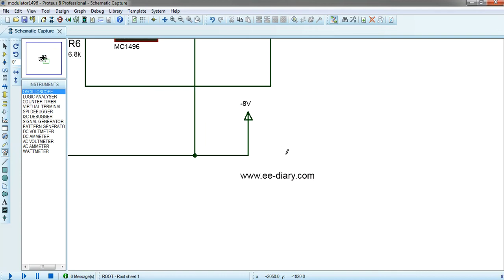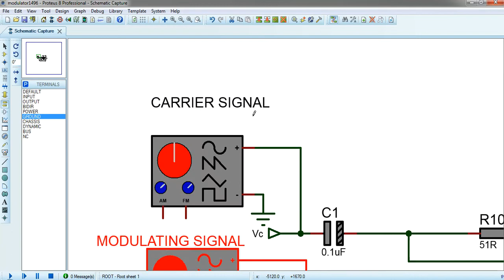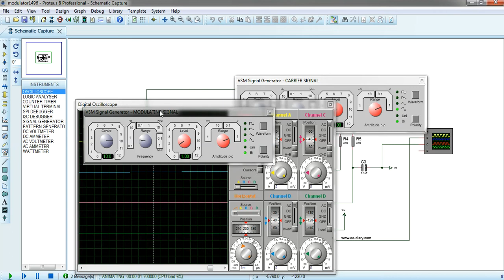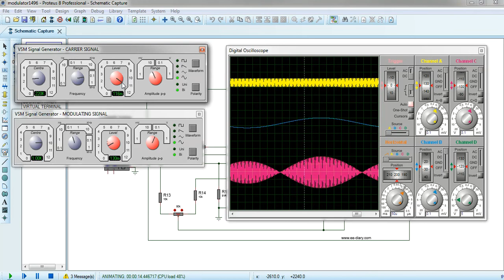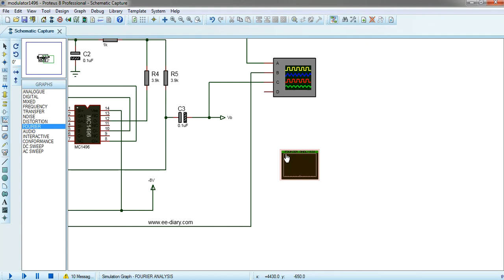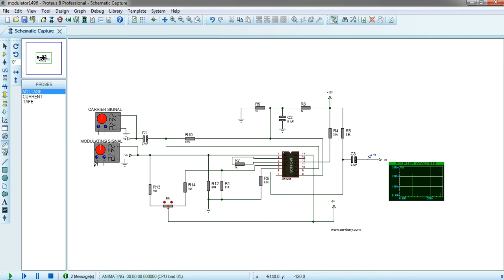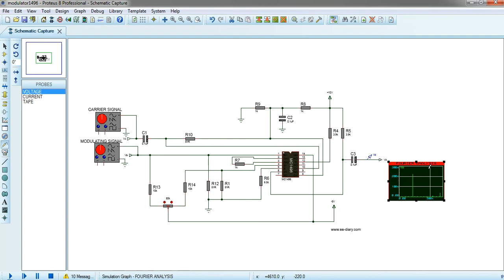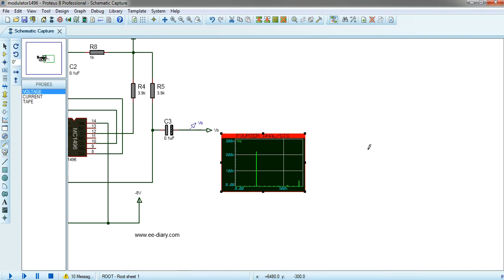MC1496 balanced modulator(DSB-SC AM)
A video demonstration of how we can generate double sideband suppressed carrier AM signal using the MC1496(LM1496) modulator/demodulator IC.